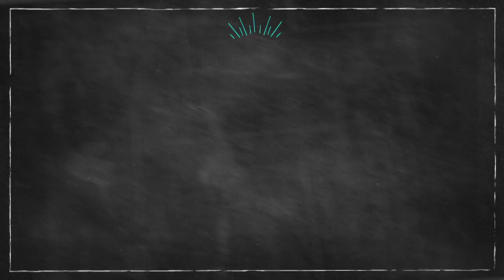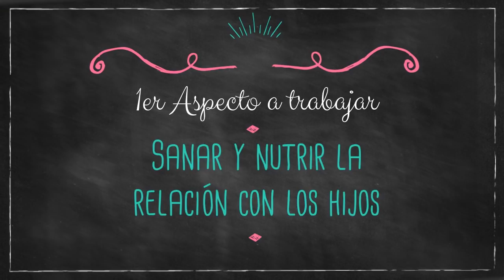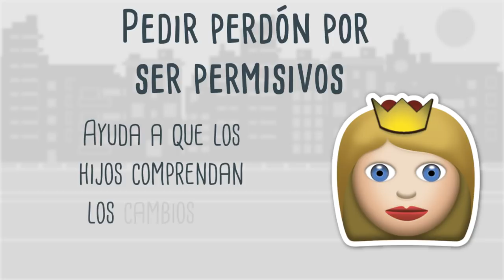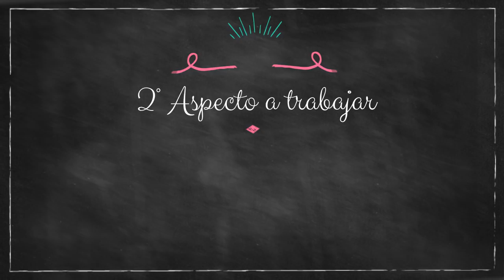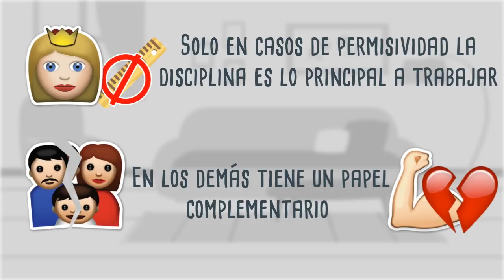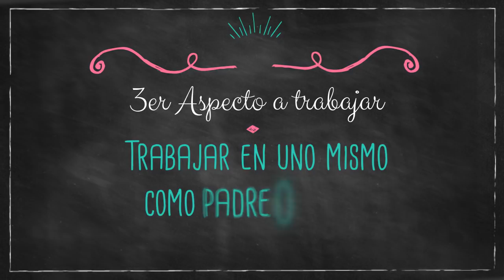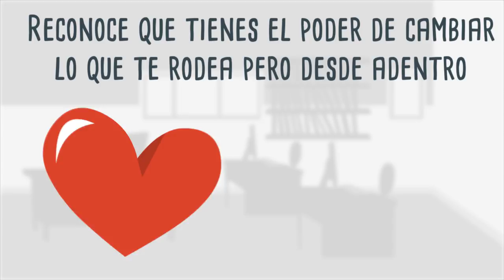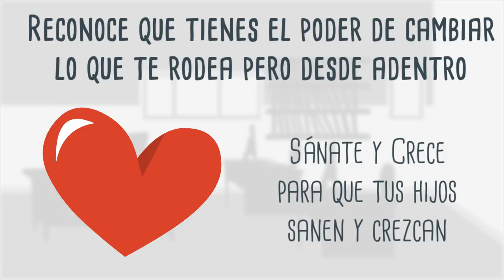¿Qué Hacer Con Un Hijo Rebelde? ¿Cómo Solucionar La Rebeldía?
Tener un hijo rebelde no es tarea fácil, pero la mejor forma de resolver cualquier problema de conducta o de rebeldía es preparándonos como padres para entender el problema y saber como actuar, y en este video te enseñaré justamente eso, brindándote 3 puntos que debes tener en cuenta para solucionar este problema.

Para más vídeos así, cómics, imágenes y más